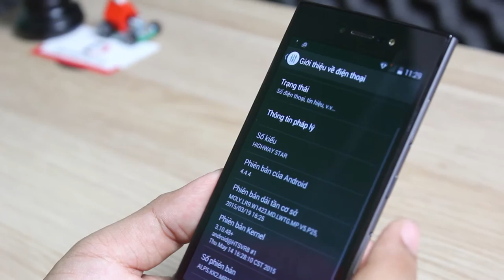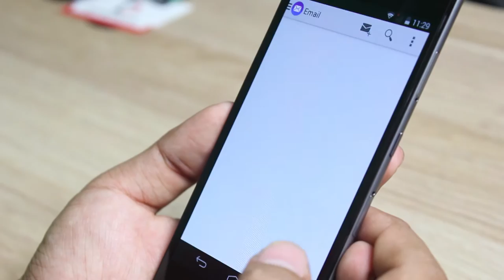Di Động Việt - Đánh giá WIKO HIGHWAY STAR 4G - Mỏng, nhẹ, mà ngon không ngờ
Highway Star 4G là chiếc điện thoại mới nhất vừa được Wiko bán ra tại thị trường Việt Nam.

Đây là một chiếc điện thoại Android tầm trung nhưng được hãng điện thoại Pháp hoàn thiện khá tốt với vỏ nhôm, thiết kế mỏng, cấu hình đủ dùng và hỗ trợ kết nối di động 4G.